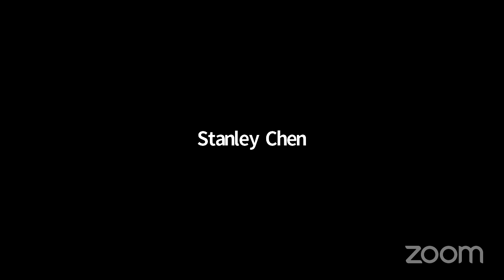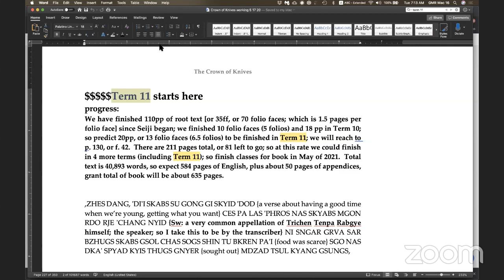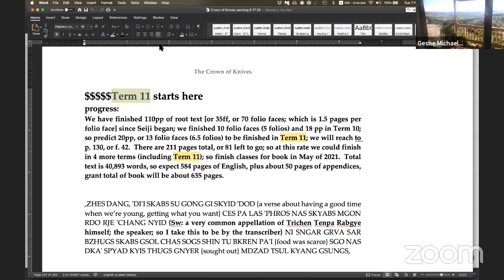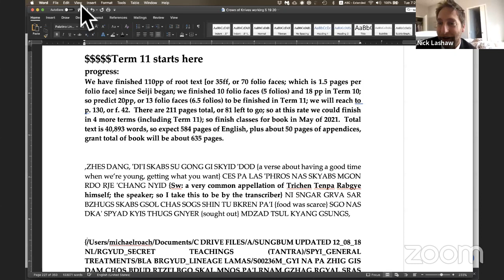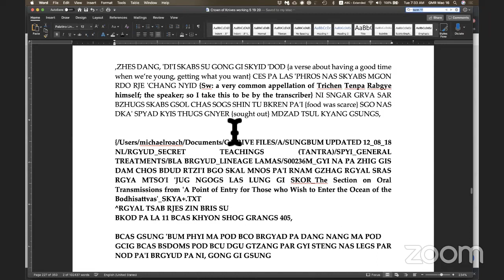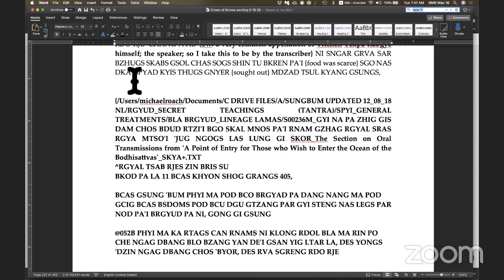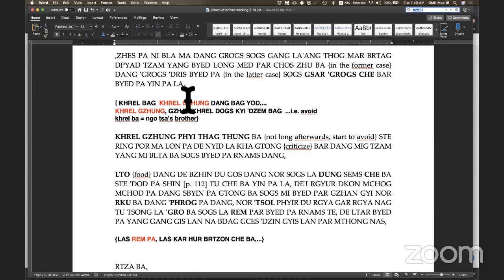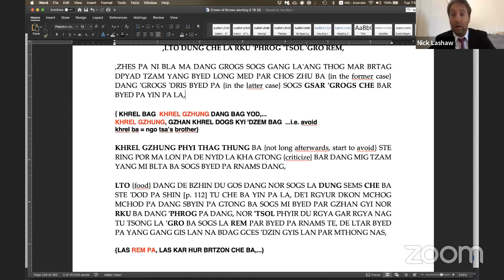AS 11 Wheel of Knives - Seiji Arao - Class 1